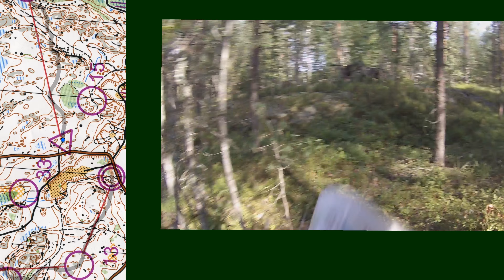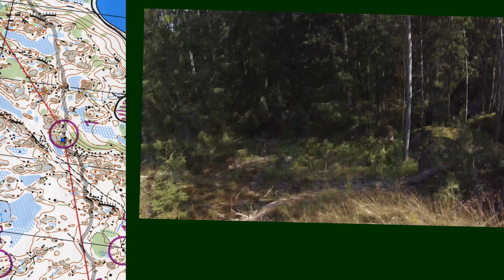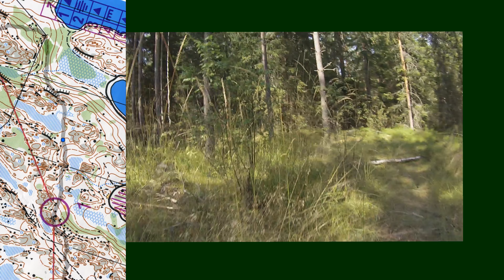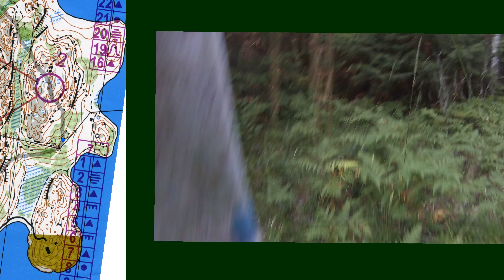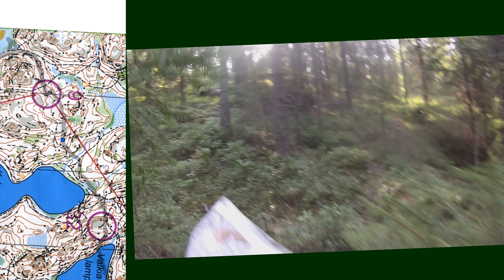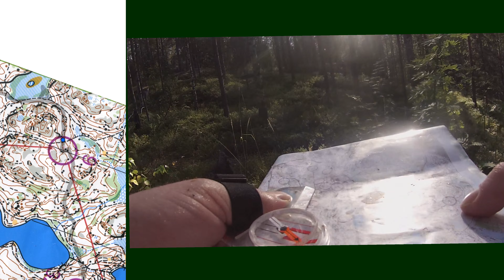Orienteering run (Kattilajärvi, Finland)